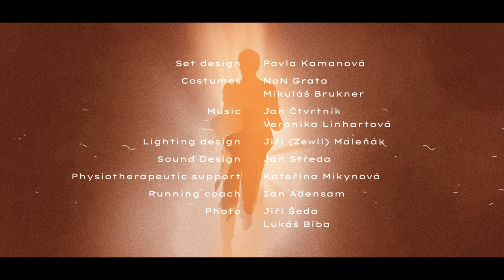Canning Conveyor - 'Runners' by Cirk La Putyka - Trailer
A physical theatre and new circus performance with an exceptional international cast, directed by Rostislav Novák and Vít Neznal, and with a unique set design consisting of a huge treadmill made to measure by us here in the UK at Canning Conveyor.

Here is the trailer for ‘Runners' by Cirk La Putyka in Prague, Czech Republic, 2021. Many thanks to David Ostruzar - Production Manager, and Olin Prochazka – Technical Director & Acrobatic Rigger.